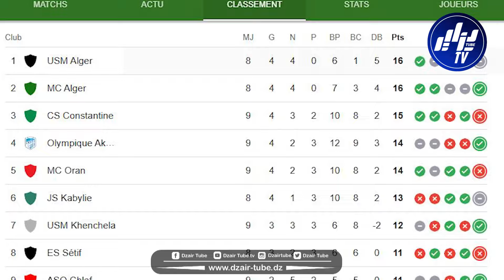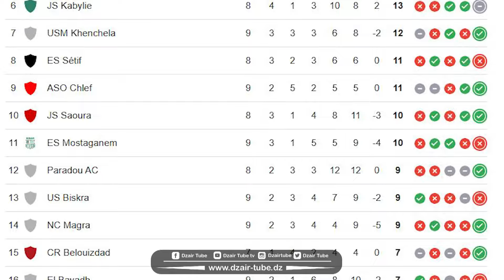شاهد..الموجز الرياضي ..الخضر يختتمون تحضيراتهم لمواجهة ليبيريا..جماهير تيزي وزو ترحب بالمنتخب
شاهد..الموجز الرياضي ..الخضر يختتمون تحضيراتهم لمواجهة ليبيريا..جماهير تيزي وزو ترحب بالمنتخب..وسوسطارة تخطف الصدارة...